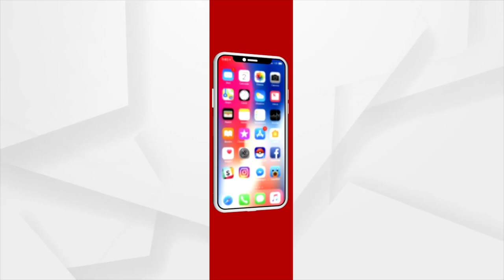Headlines 7am | 28 Nov 2022 | Argus News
+ସରଗରମ ଗୁଜରାଟ ପ୍ରଚାର ମୈଦାନ
+ରାଜ୍ୟ ସରକାରଙ୍କୁ ପଦ୍ମପୁର ଭୟ
+ ସୁରକ୍ଷାରେ ତ୍ରୁଟି ନା ଷଡ଼ଯନ୍ତ୍ର ?
+୨୨ ବର୍ଷର ସରକାର ୨୫ ବର୍ଷର ଜନସେବା ସତ୍ବେ ବିଜେଡିରେ ବିଜୁ ସ୍ବପ୍ନ ଅଧୁରା
+ ଗଜପତିର ମହେନ୍ଦ୍ରଗିରି ପର୍ବତକୁ ମିଳିଲା ରାଜ୍ୟର ଦ୍ବିତୀୟ ଜୈବବିବିଧତା ଐତିହ୍ୟସ୍ଥଳୀ ମାନ୍ୟତା